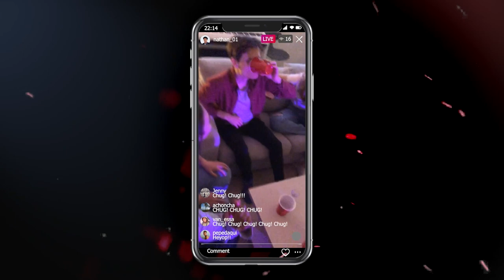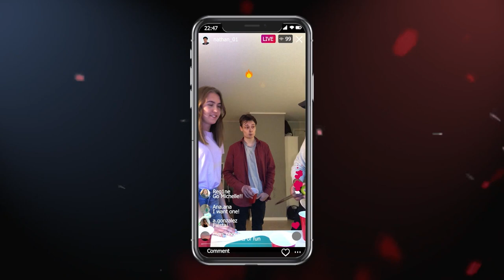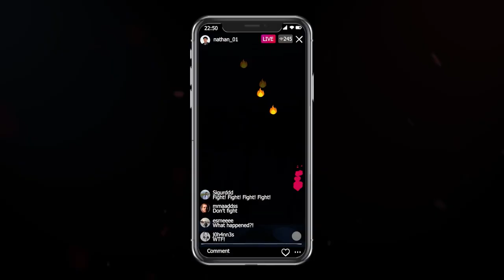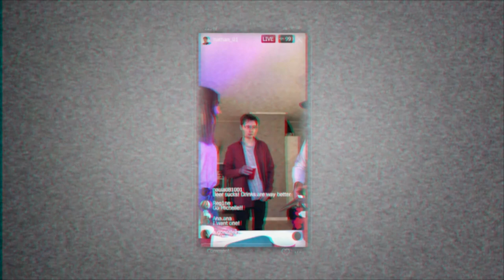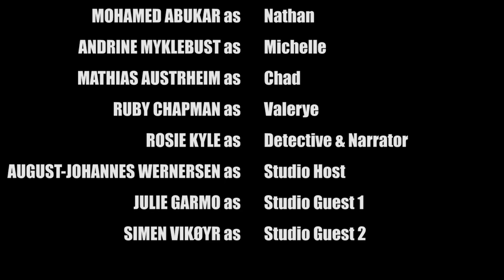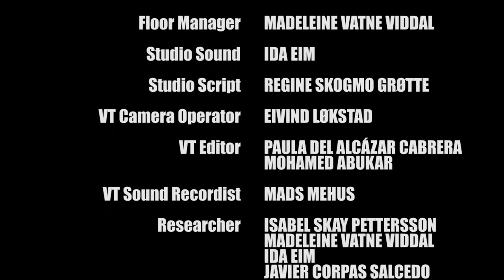Crime Time S01 E01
Welcome to Crime Time, the live show where we solve mysteries and murders. Join us as we go through our first case, a horrible murder which has shook the small town of Volda to it’s core.
Today we have two guests who will try to solve this mysterious murder. Watch us as we go through the case and discuss the suspects.